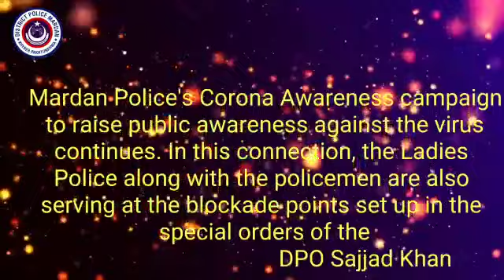DPO Sajad Khan has checked the protection measures for Anti-Corona campaign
ᴴᴰ | KP Police |